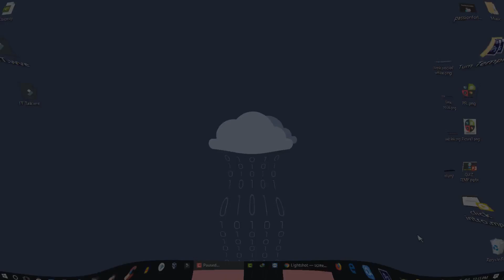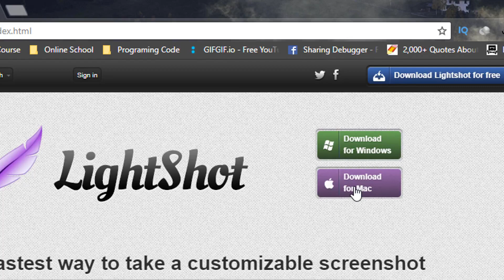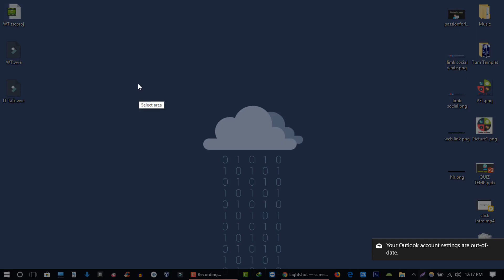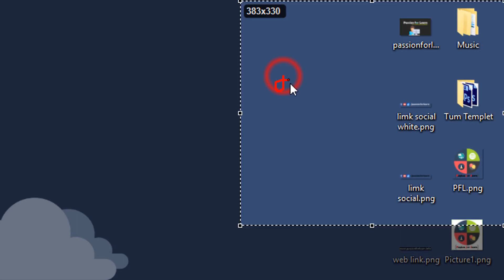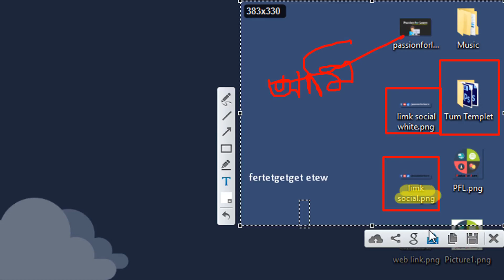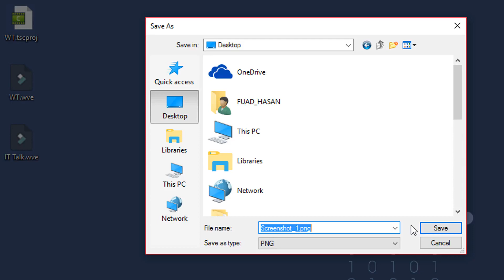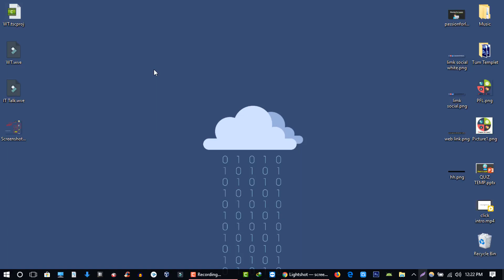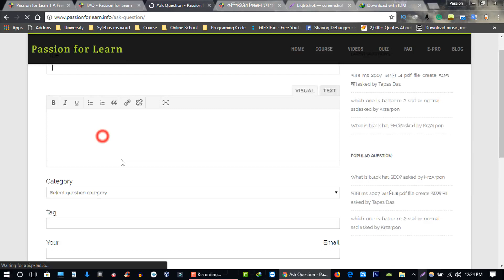How to take screenshot using LightShot(Bangla)। Windows Tutorial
Hey, viewers in this video I will show how you can capture your computer screen using third-party software.Its very awesome tool for taking a screenshot. I think many Windows users do not know about this. So in this video, i want to cover all thing about this software.

✔Video Topic: Take a screenshot using free software
✔Name of series: Windows Tutorial(Bangla)
✔Content maker & Tutor: Fuad Hasan Rabbi